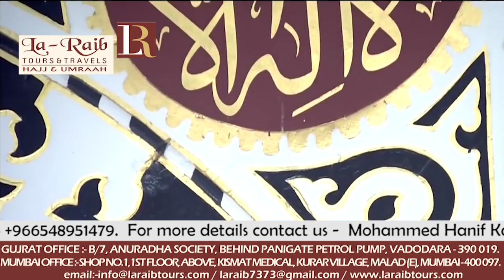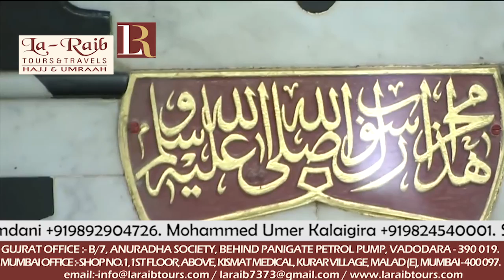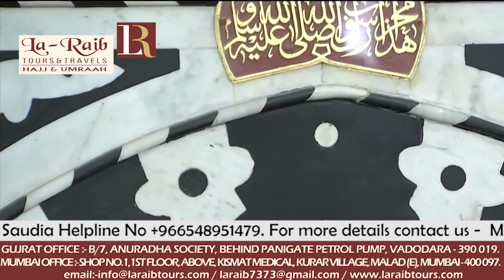13th Ramadan 1439 Madeenah Dhuhr Adhaan & Salaah